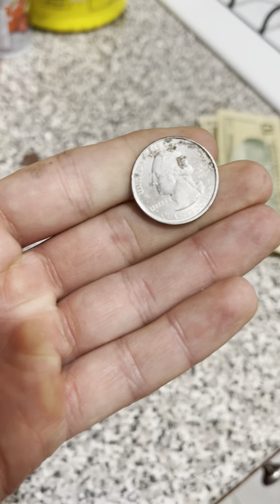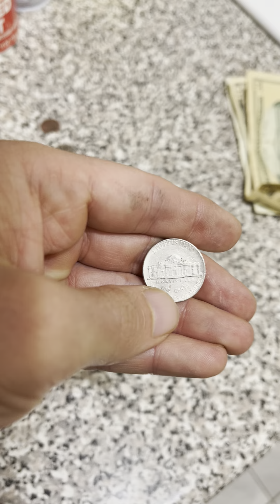Деньги в США